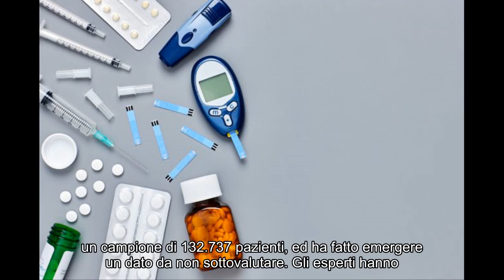Notizie calde: Farmaci per il diabete e rischi per il cuore: l’allarme degli esperti